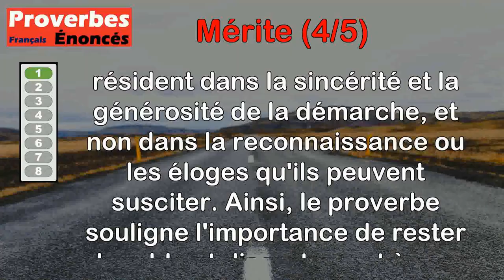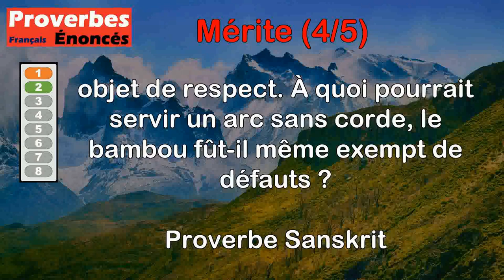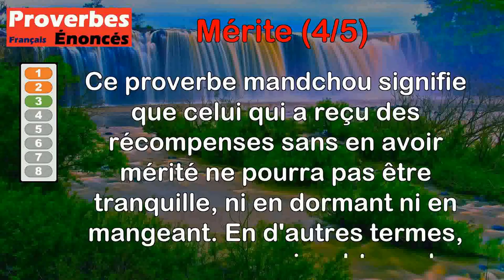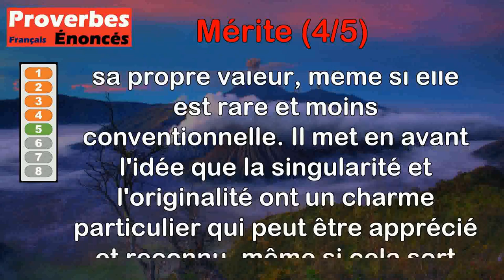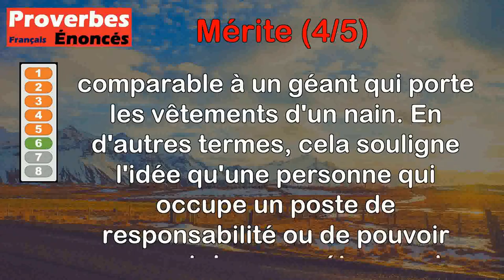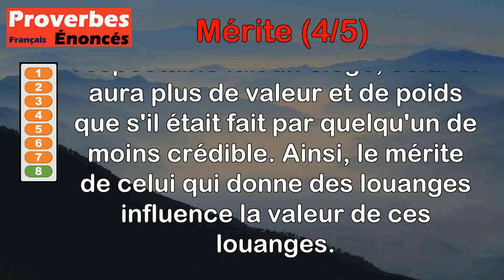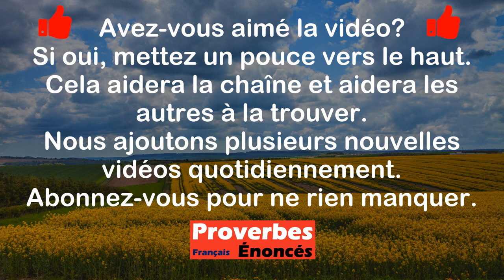Proverbes - Mérite (4 de 5)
00:00 Introduction
00:08 Proverbe Italien - Celui qui vante le bien qu'il fait, en perd tout le mérite.
00:54 Proverbe Sanskrit - Celui qui a donné le jour à un homme de mérite devient un objet de respect. À quoi pourrait servir un arc sans corde, le bambou fût-il même exempt de défauts ?
01:43 Proverbe Mandchou - Celui qui, sans mérite, a obtenu des récompenses, n'est tranquille ni en dormant ni en mangeant.
02:31 Proverbe Français - Chacun est traité selon son mérite.
03:10 Proverbe Français - Une beauté sauvage a son mérite, ne fut-ce que par sa rareté.
03:49 Proverbe Chinois - Un homme en place sans mérite est un géant en habit de nain.
04:32 Proverbe Cambodgien - Le mérite ne saurait se mesurer avec le succès.
05:19 Proverbe Chinois - Le mérite de celui qui loue fait le prix de la louange.